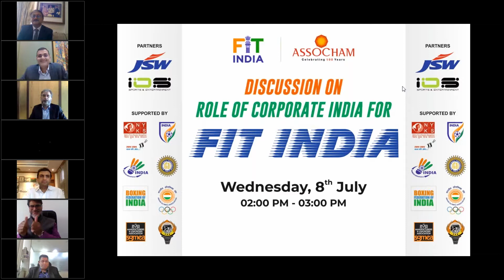Role of Corporate India for Fit India:Webinar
A fit body, a calm mind, must be earned!

To discuss how Corporate India can play its part to promote sports and fitness in today's scenario ASSOCHAM organised a webinar with Union Minister Kiren Rijiju